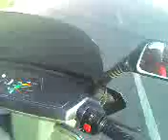Me driving Bike WITHOUT accelerating!!!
I drove the bike (kinetic) without even touching the accelerator and balancing it by one hand!!! ...
Behind me is Rahul my friend, who shoot this video by my cell and that's his voice.

We drove that way for km's, here presenting you a part of it :)